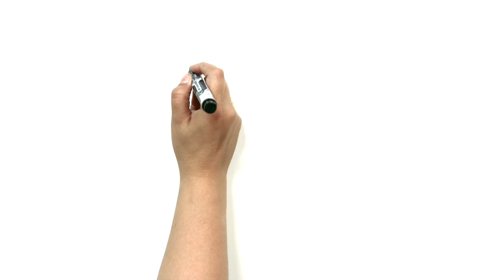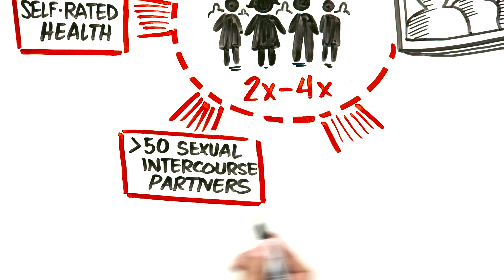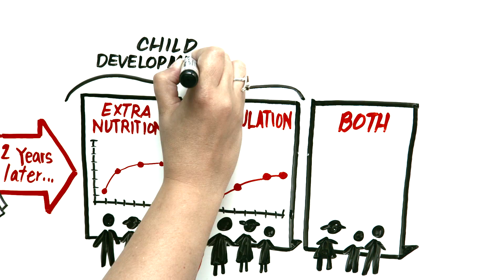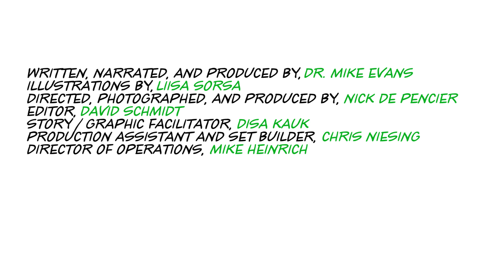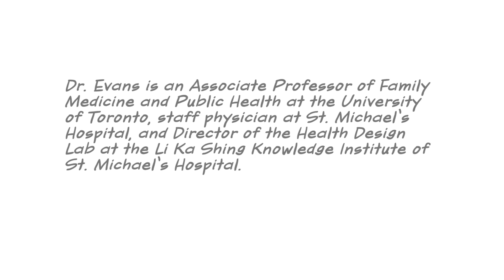Saving Brains, A Grand Challenge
Dr. Mike Evans is founder of the Health Design Lab at the Li Ka Shing Knowledge Institute, an Associate Professor of Family Medicine and Public Health at the University of Toronto, and a staff physician at St. Michael's Hospital.

Written and narrated by Dr. Mike Evans
Executive Producer, Dr. Mike Evans
Illustrations by Liisa Sorsa
Produced, directed, and photographed by Nick De Pencier
Editor, David Schmidt
Story/Graphic Facilitator, Disa Kauk
Production Assistant, Chris Niesing
Director of Operations, Mike Heinrich